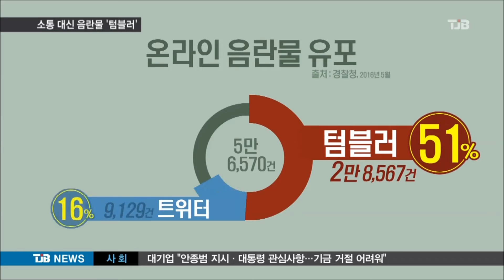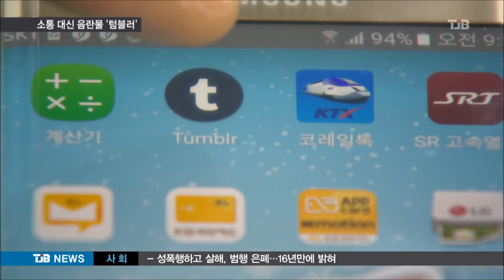[TJB 뉴스]소통대신 음란물..블로그 탈을 쓴 텀블러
【 앵커멘트 】

여러분 혹시 '텀블러'라는
사이트 들어보셨습니까?

미국에 기반을 둔
블로그 서비스인데
별도의 인증 없이
가입이 가능해
미성년자들의 음란물
접근 통로로
악용되고 있습니다.

최은호 기자

【 기자 】
미국 야후사가 운영하는 개인 블로그  '텀블러' 사이틉니다.

검색창에 '조건'이라는 단어를 입력하자 불법 음란물이 쏟아집니다.

몰카를 비롯한 성행위 동영상과 사진은 물론
성매매를 유도하는 글들이 나타납니다.

▶ 스탠딩 : 최은호 / 기자
- "별도의 인증절차가 없어 이메일 주소와 나이만 작성하면 계정이 생성됩니다. 보시는 것처럼 순식간에 불법음란물을 유통할 수 있는 블로그가 만들어졌습니다."

「온라인에서 적발된
음란물 5만 6천여 건 가운데 텀블러로 유포된 건수가 절반을 넘었는데,」

음란물 게시에 대한 제재가 거의 없어
청소년들의 음란동영상
접근 통로가 된지 오랩니다.

▶ 인터뷰 : 김모 군 / 대전 모 고교 3학년
- "요즘 들어 애들한테 조금씩 조금씩 (알려져서) 반에서 절반 정도, 1/3 정도는 다 알죠."

최근 이 사이트에서 남성 6백여명의 음란행위 영상을 팔아 8천여만원을 챙긴 20대 남성이 경찰에 구속됐습니다.

상황이 심각하지만, 해외에 계정을 두고 있는 탓에 뾰족한 해결책은 없습니다.

▶ 인터뷰 : 홍영선 / 대전경찰청 사이버테러 팀장
- "해외 공조가 강력사건, 해킹 사건 위주로 협력은 잘 되고 있지만 음란물 같은 경우는 해외와 국내법이 다르므로 실시간으로 공조가 되긴 어려운 부분이 있습니다. "

해외 서버를 둔 SNS 서비스가 음란물 유통 경로로 악용되면서 이를 막을 수 있는 보완책 마련이 시급합니다.

TJB 최은호입니다.